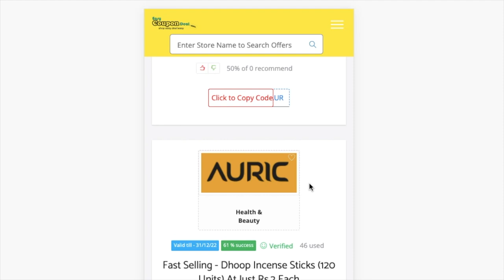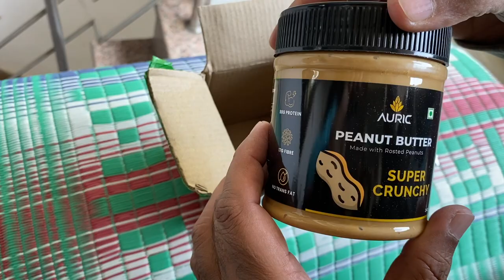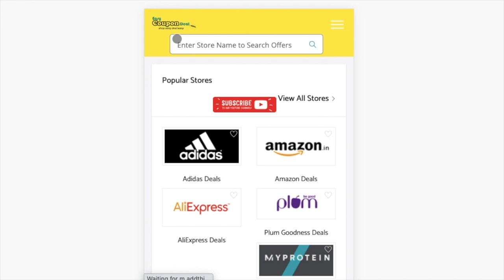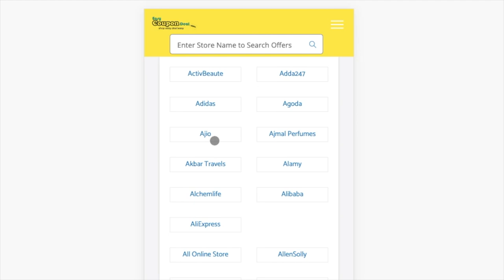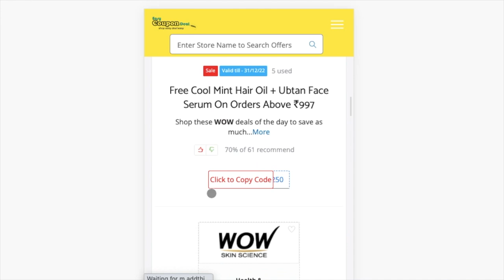✅Auric Peanut Butter Unboxing | Auric Peanut Butter Review | How to get Auric products coupon codes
Auric Coupons
Auric Coupon codes
Auric Promo Code
Upcoming Sale